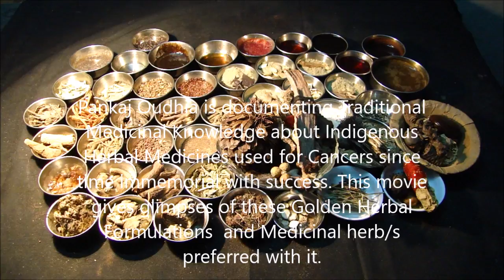Pankaj Oudhia on Metastatic Breast Cancer: Prefer Dysphania botrys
Related References
Oudhia, Pankaj (2017). Leersia, Bhramarmar, Wattakaka and Medicinal Rice and Millets based Tribal Herbal Medicines for Metastatic Breast Cancer From Medicinal Plant Database by Pankaj Oudhia, Audio Bank Project at pankajoudhia.com .
Oudhia, Pankaj (2017). Lemna, Bhramarmar, Wattakaka and Medicinal Rice and Millets based Tribal Herbal Medicines for Metastatic Breast Cancer From Medicinal Plant Database by Pankaj Oudhia, Audio Bank Project at pankajoudhia.com .
Oudhia, Pankaj (2017). Lens, Bhramarmar, Wattakaka and Medicinal Rice and Millets based Tribal Herbal Medicines for Metastatic Breast Cancer From Medicinal Plant Database by Pankaj Oudhia, Audio Bank Project at pankajoudhia.com .